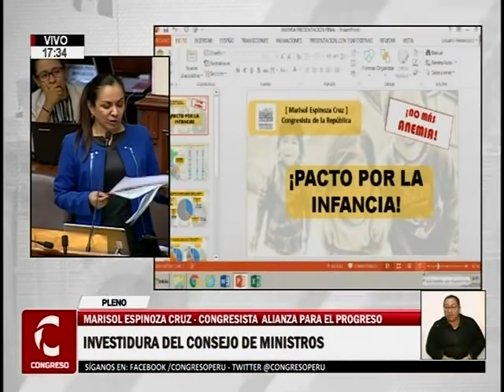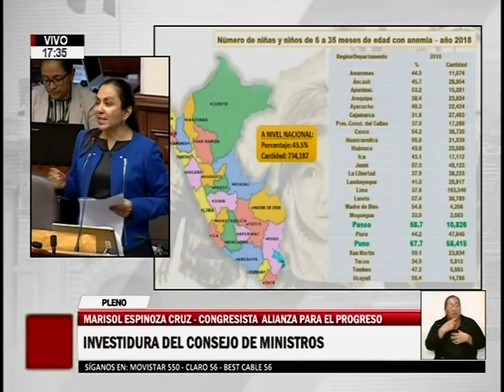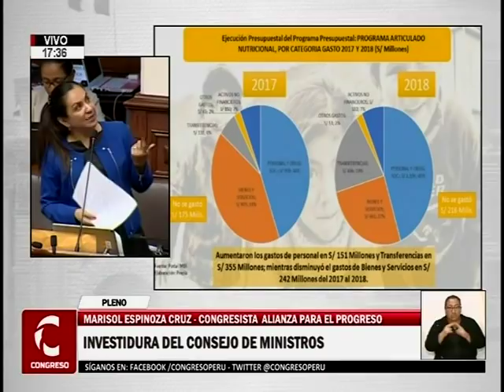Sesión del Pleno 14/29 (04/04/19)